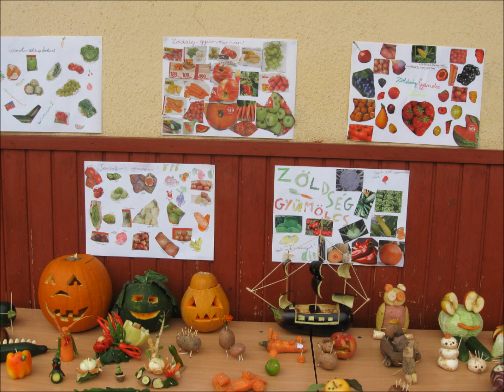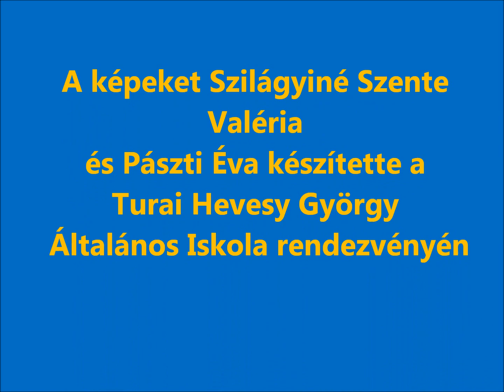Tabán - Zöldség-gyümölcs fesztivál 2014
Hevesy György Általános Iskola